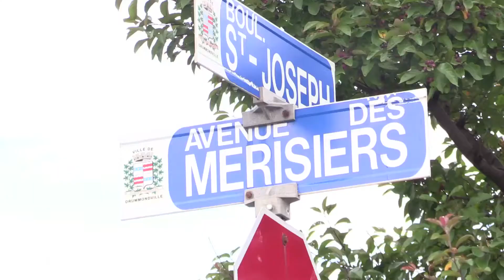Possible fatal fire in Drummondville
Poilce and forefighters investigate the scene of a possibly fatal fire in Drummondville, east of Montreal, Thursday July 23, 2015.  Several people are missing.  (Phil carpenter / MONTREAL GAZETTE).